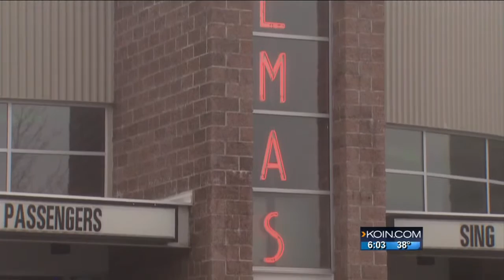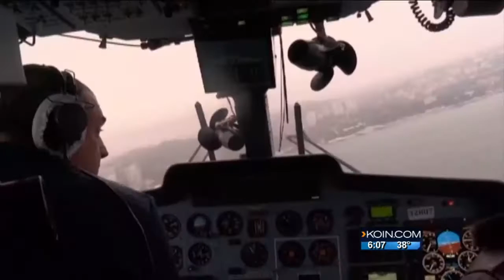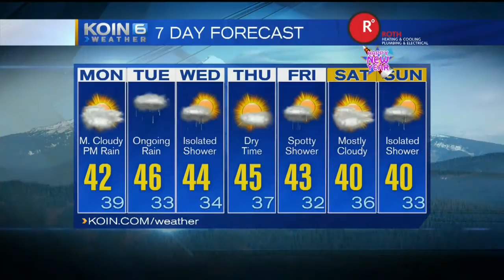For Dymburt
Not specified